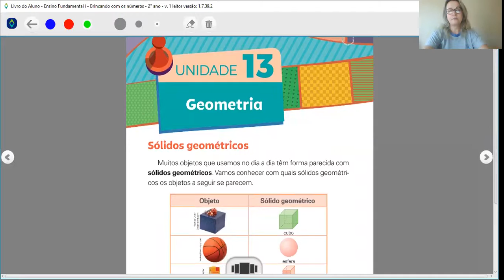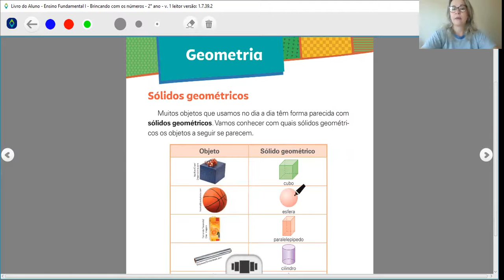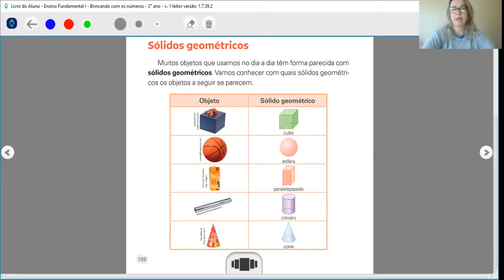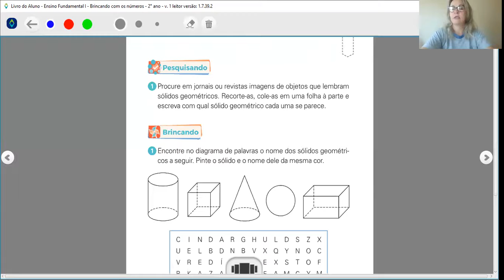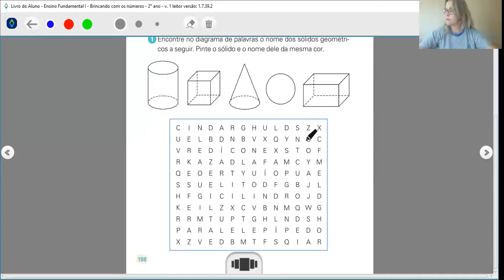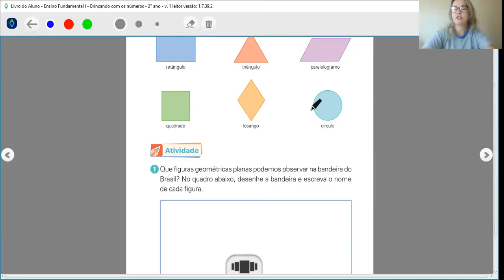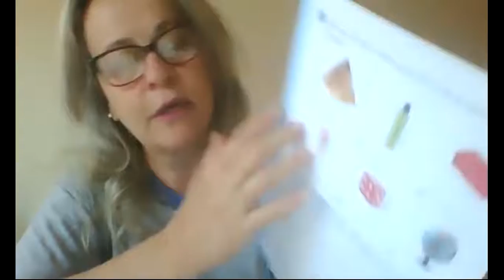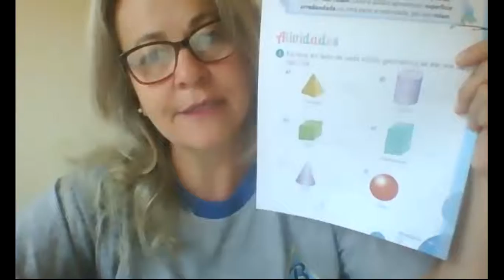2º Ano - 71ª Aula de Matemática - 26/11/20 - Profª Fátima